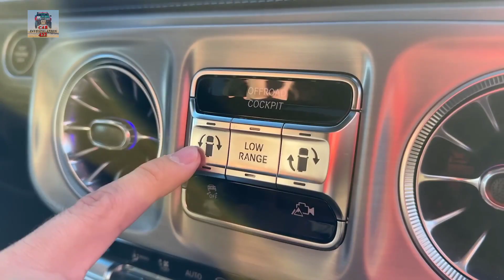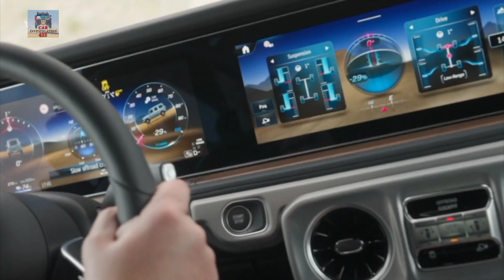First ever electric G Wagon G 580 | Exclusive Review no.03 | Mercedes electric G wagon | G Class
welcome back

Over several decades, the Mercedes-Benz G-class SUV built a reputation as an all-conquering off-roader before becoming a six-figure status symbol for celebrities. Now, with the automotive landscape shifting away from gas-powered cars, the G-class is spawning the all-electric G580 with EQ Technology. Yes, that's what Mercedes has named it, and why they didn't choose something simpler is beyond us. Forgive us for favoring the less complicated, colloquial G-classEV here.